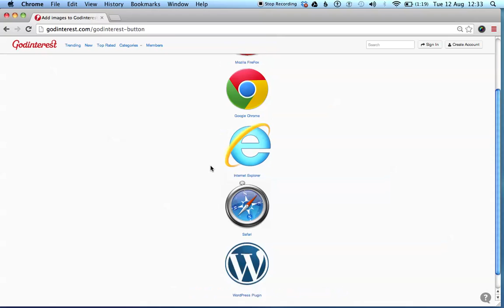Installing The Godinterest Share-It-Button for Google Chrome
Add Images from other sites
Be part of the Godinterest community and submit your favorite images and links. You can easily add images you find online using our Share It Button.

Click the link below and confirm you want to add the Share-It-2. Button to your browser. That’s it! The Share-It-Button will appear on your Chrome and you can start posting Godinteresting things!

1. When you’re visiting a website and see an image you like, click the share it button on your browser. This will scan the current page and look for images you can add.
2. Choose one of the images (you need to be logged in), and save the image.
3. That’s it, congratulations! You’ve just added an image.

Other ways to add images!
Right Click
With the Share It Button installed, you can add an image by right-clicking it.